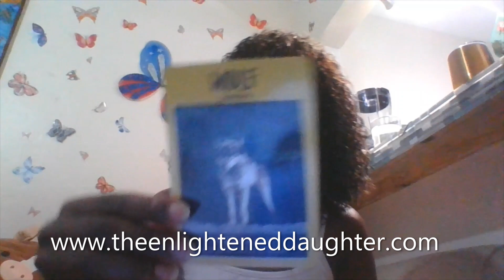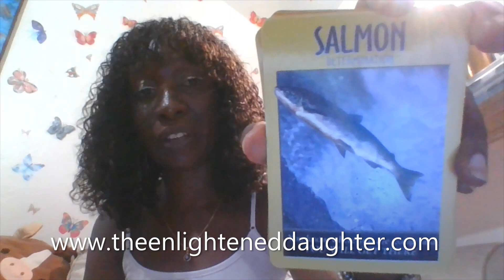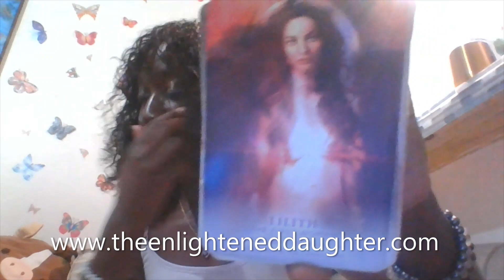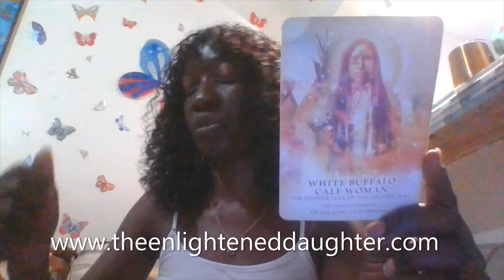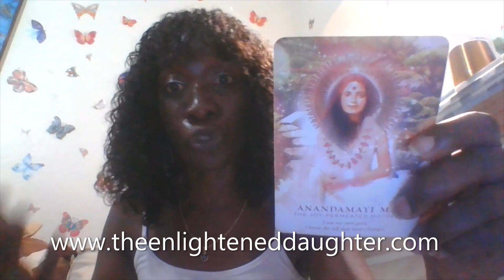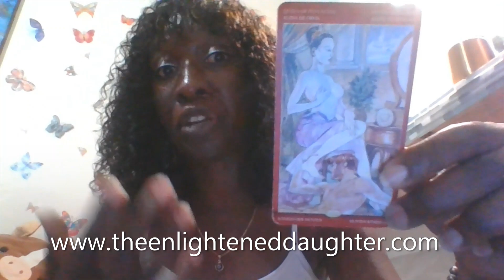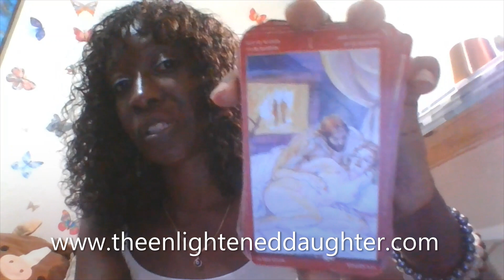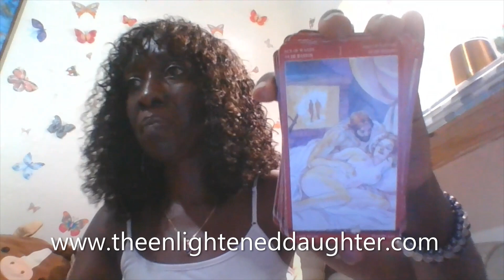The Hamster Wheel of Past Lovers.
Join me LIVE on IG and FB, Thursdays at 12p, EST @TheEnlightenedDaughter

Deck(s) Used:
Power Animal Oracle by Steven D. Farmer
Divine Feminine Oracle by Meggan Watterson